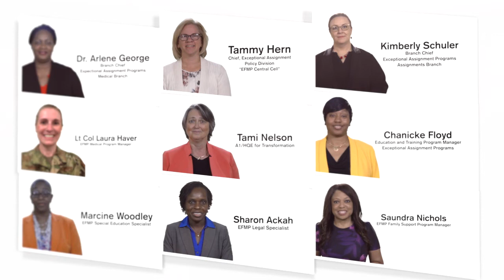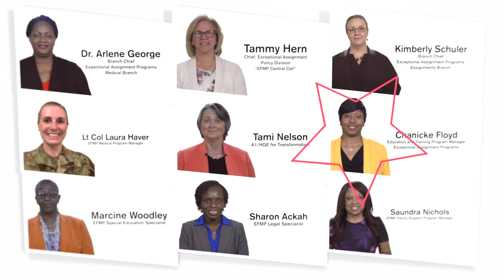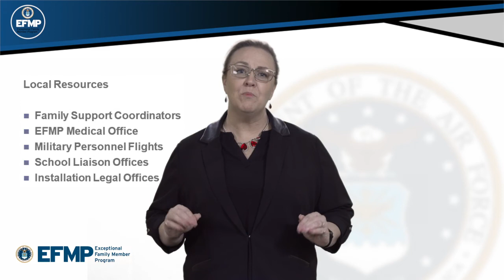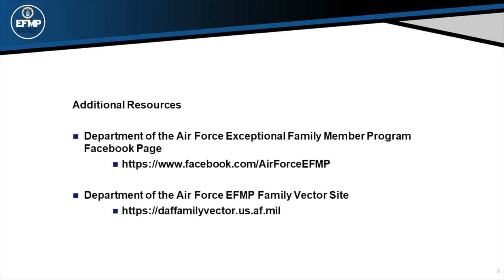EFMP June Update 2021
Ms Tammy Hern, Chief Exceptional Assignment Policy Division, will be hosting the Update with information regarding the new EFMP processes and initiatives, meeting our "EFMP Central Cell" team and introducing our new attorney and Special Education specialist, our DAF Family Vector website, automation of EFMP forms and Respite Care update.

A Production of AFPC/PA 2021